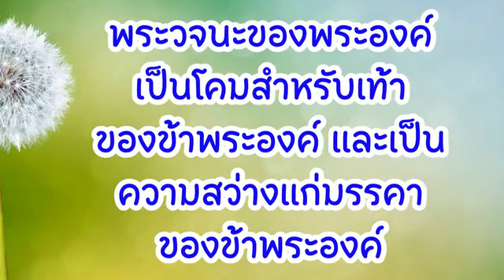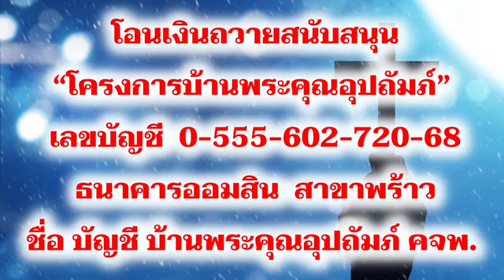เพียงพระเยซู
เตรียมจิตใจ:

ถ้าทำได้ ขอให้คุณถอดรองเท้าออก เพราะเนื้อหาวันนี้เป็นพื้นที่ศักดิ์สิทธิ์

“...โอพระบิดาของข้าพระองค์ ถ้าเป็นได้ขอให้ถ้วยนี้เลื่อนพ้นไปจากข้าพระองค์เถิด แต่อย่างไรก็ดี อย่าให้เป็นไปตามใจปรารถนาของข้าพระองค์ แต่ให้เป็นไปตามพระทัยของพระองค์” มัทธิว 26:39

“อย่าไปเลย อยู่เป็นเพื่อนฉันนะ” เป็นคำอ้อนวอนที่คนเรามักจะใช้เมื่อรู้สึกอ่อนแอหรือเปราะบาง  ความรู้สึกนี้เป็นปฏิกิริยาปกติของมนุษย์เรา ในสวนเกทเสมนี พระเยซูทรงเศร้าพระทัยอย่างยิ่งยวด จึงตรัสกับเปโตร, ยากอบและยอห์นว่า “ใจของเราเป็นทุกข์แทบจะตาย จงอยู่ที่นี่และเฝ้าระวังกับเรา”(ข้อ 38)  น่าแปลกประหลาดมากที่พระบุตรของพระเจ้าทรงต้องการให้คนหาปลาสามคนนี้อยู่เป็นเพื่อน และต่อมา เมื่อทรงพบว่าพวกเขานอนหลับ ก็ยิ่งทำให้ทรงรู้สึกหดหู่หนักขึ้นไปอีกสำหรับเวลานี้ ที่เหตุการณ์นั้นผ่านพ้นมาแล้ว เราอาจตั้งข้อสังเกตได้ว่า การเป็นคนที่มีชีวิตบริสุทธิ์และอยู่ในน้ำพระทัยของพระเจ้า (อย่างที่พระเยซูทรงเป็นอย่างแน่นอน) ย่อมต้องมีช่วงเวลาที่ตกอยู่ในความทุกข์อย่างยิ่งยวดเช่นกัน

เราทุกคนคงเคยอธิษฐานตามอย่างคำอธิษฐานของพระเยซูว่า “ให้เป็นไปตามพระทัยพระองค์”  ซึ่งพระเยซูทรงอธิษฐานเช่นนั้นอย่างน้อยสามครั้งในตอนนี้ (ข้อ 39, 42, 44) เพราะพระองค์ทรงมุ่งมั่นที่จะทำให้ความปรารถนาของพระบิดาสำเร็จ  แต่อีกใจหนึ่ง พระองค์ก็ทรงต้องการให้ “ถ้วยนี้” เลื่อนพ้นไปจากพระองค์  และทรงอ้อนวอนขอสิ่งนี้ในคำอธิษฐานเช่นกัน พระองค์ทรงรู้สึกหวั่นเกรงการต้องเผชิญกับการทดลองอันน่าพรั่นพรึงที่พระองค์จะต้องทรงทนทุกข์ทรมานแสนสาหัส ซึ่งไม่ว่าใครที่มีจิตวิญญาณอ่อนไหวก็ย่อมต้องรู้สึกอย่างเดียวกัน พระเจ้าทรงได้ยินคำอธิษฐานของพระองค์แต่คำตอบคือ “ไม่”  พระเยซูทรงเป็นมนุษย์เหมือนเรา  และทรงต้องการความเป็นเพื่อนจากมนุษย์คนอื่นเหมือนเรา และทรงต้องการทำตามความปรารถนาของพระบิดาของพระองค์เช่นเดียวกันกับเรา

ตอบสนอง:

ขอให้ตัดสินใจด้วยความมุ่งมั่นว่า คุณจะทำตามแบบอย่างของพระเยซู คือ วางใจในพระบิดาแห่งฟ้าสวรรค์อยู่เสมอ ถึงแม้ว่า คุณจะไม่ได้รับคำตอบในสิ่งที่คุณอธิษฐานขออย่างจริงใจก็ตาม

ฟังรายการพลังประจำวัน